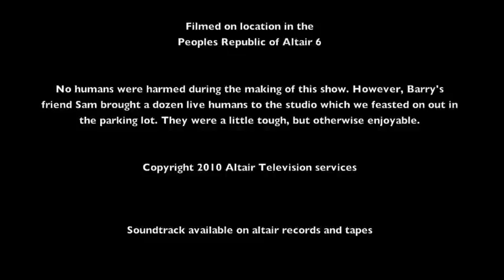Cooking Humans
Altair 6 Television's first project.  A delicious offering.  Cooking Humans has become the food network of Altair 6.  So many recipes... so many ways to cook humans.  Mr. Lector would be proud.